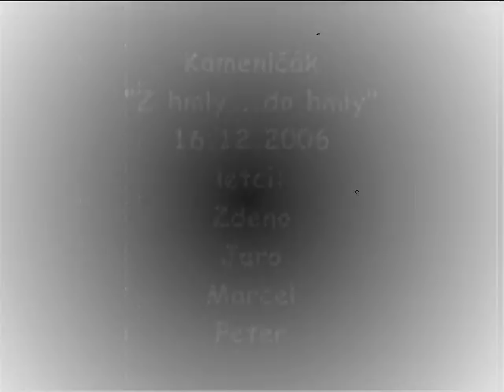16.12.2006 Kameničák-Z hmly ...do hmly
...žeby Lomničák?